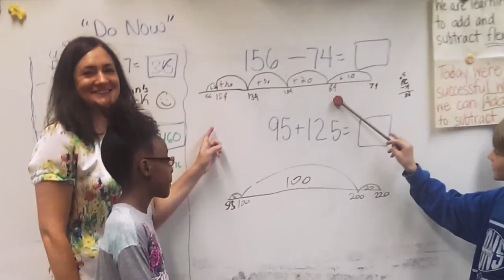Effective Instruction: Formative Assessment (1)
Theresa Morateck, a teacher at Jeremiah Curtin Leadership Academy (Milwaukee Public Schools), describes how she has used formative assessment to help students of color, economically disadvantaged students, and students with disabilities, better understand mathematics vocabulary. Morateck's school was identified as one which has successfully closed gaps in achievement.

This video is part of the Promoting Excellence for All project